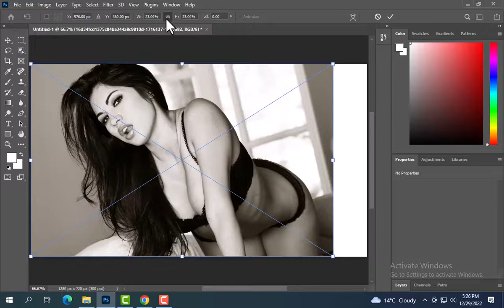✅✅How To Joint Picture Editing Remove Background in Photoshop Fastest Trick Ep025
sxxsw60000x2022xsx